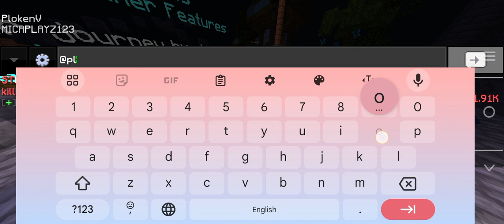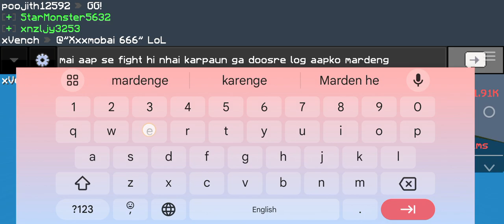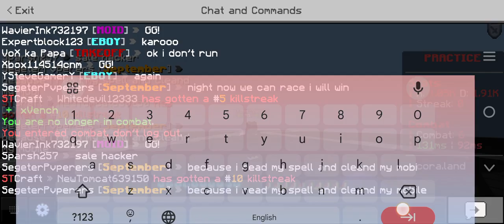Minecraft but i can't speak